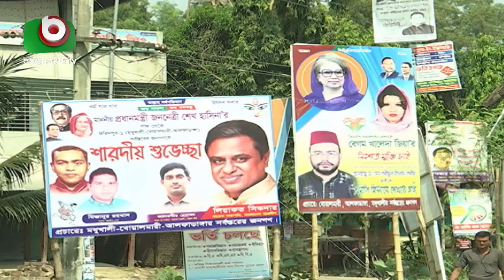ঢাকার জেলাগুলোতেও নির্বাচনী আমেজ | Dhaka Election Part 02 | Bangla News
ঢাকার জেলাগুলোতেও নির্বাচনী আমেজ | Dhaka Election Part 02 | Bangla News | Joydeb | 07Dec18